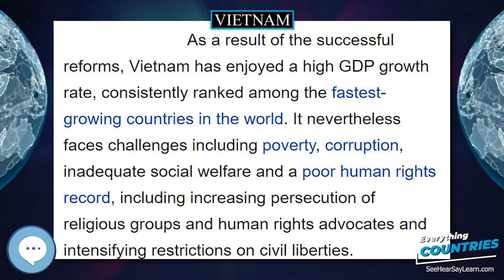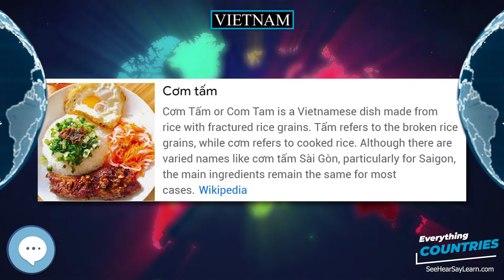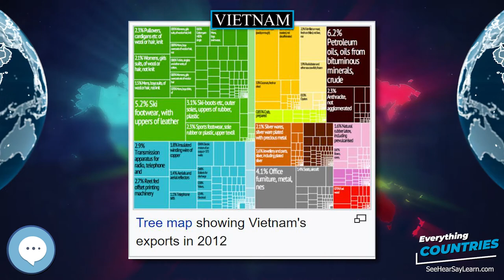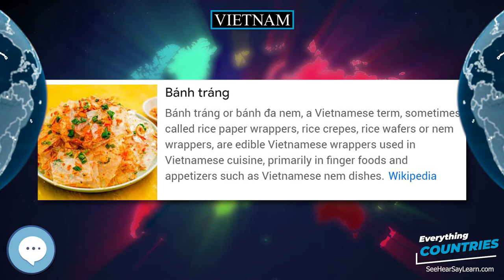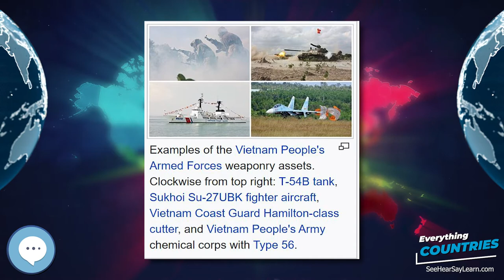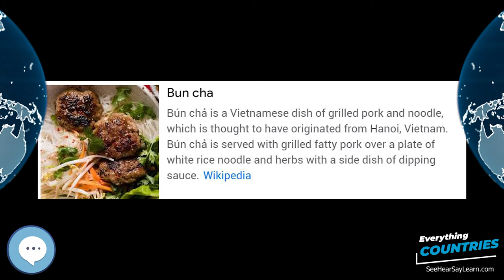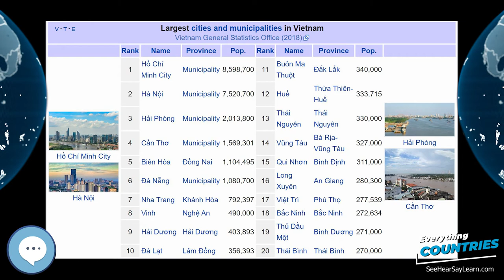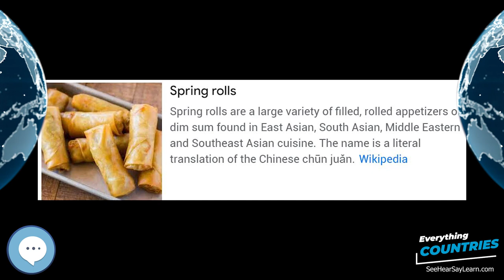Vietnam🌏✔️ COUNTRIES ✔️🌎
Vietnam (Vietnamese: Việt Nam pronounced  (listen)), officially the Socialist Republic of Vietnam (Vietnamese: Cộng hòa xã hội chủ nghĩa Việt Nam), is the easternmost country on the Indochina Peninsula. With an estimated 94.6 million inhabitants as of 2016, it is the 15th most populous country in the world. Vietnam shares its land borders with China to the north, and Laos and Cambodia to the west. It shares its maritime borders with Thailand through the Gulf of Thailand, and the Philippines, Indonesia and Malaysia through the South China Sea. Its capital city is Hanoi, while its most populous city is Ho Chi Minh City.
Inflatable World Globes
Levitating Globe
Antique Globe on a Stand